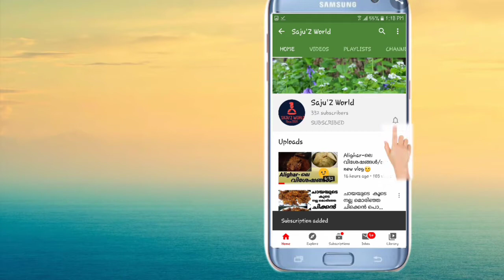A testy Masala Dosa's recipe in Malayalam/Breakfastനു നല്ല ചൂടുള്ള മസാല ദോശ കഴിക്കാം/Saju'Z World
Other videos plz check my channel